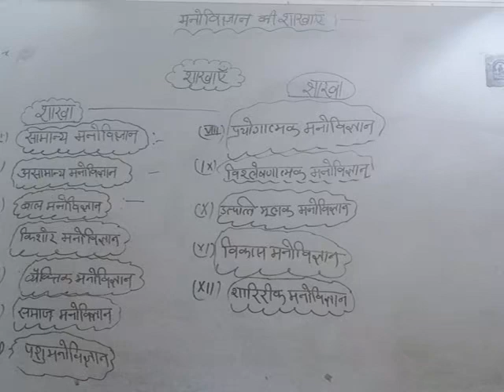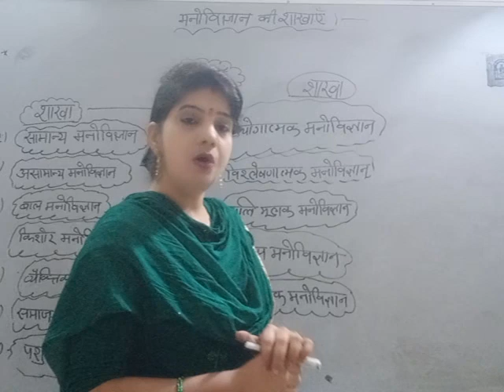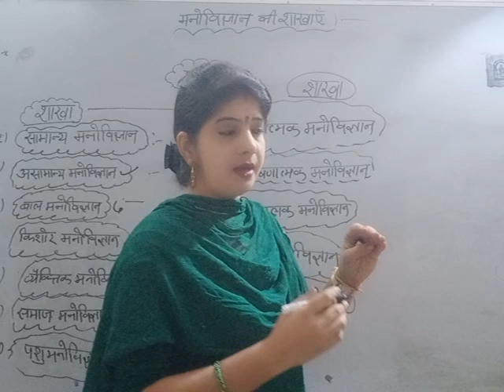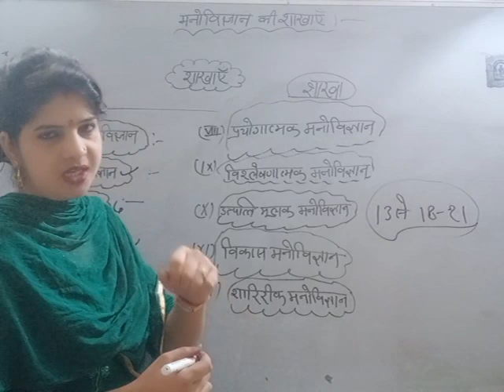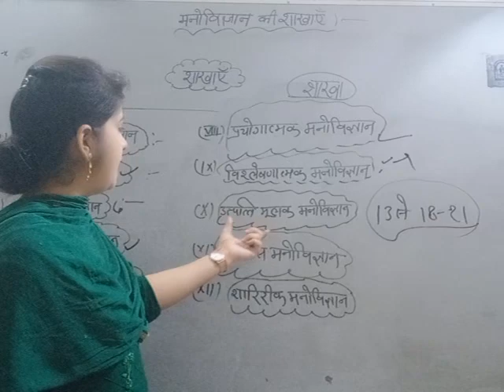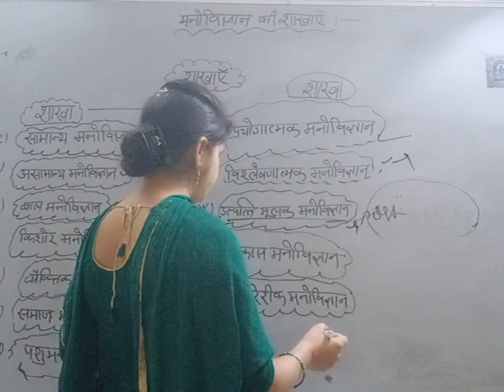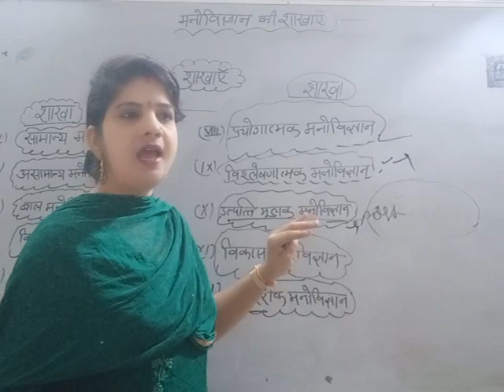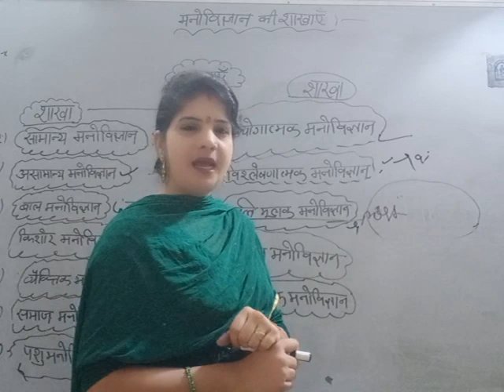Branches and scope of psychology मनोविज्ञान का क्षेत्र एवं शाखाएं, REET, first grade second grade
मनोविज्ञान का क्षेत्र एवं शाखाएं
DR.PREMLATA SINGH